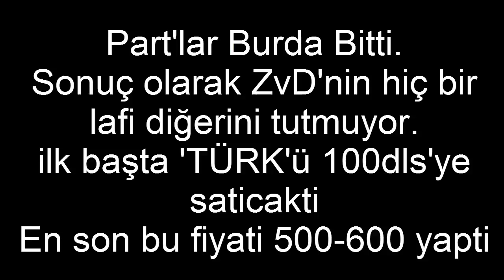GrowTopia | P-3 |Zvd Ve Lambent Gerçek Yüzü(Türk Worldu)